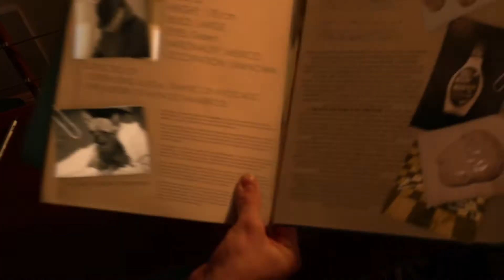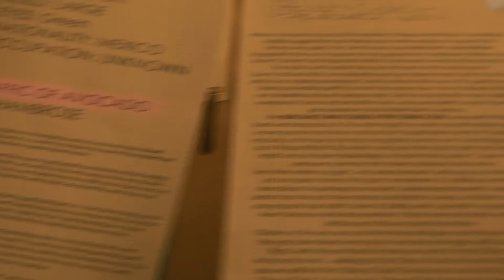Shawn n' Tom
Tom and Shawn are two inspectors that are driving towards a location that is initially unknown by Tom. Shawn, that had the initiative, explains how he got a hold of a confidential case file and the avocado mafia mystery that needed to be solved. Tom, being a righteous policeman, confronted Shawn about his misbehaving. Shawn ignores the comments and continues to talk about the information he was able to gather so far.

Shawn n' Tom - a short film
Director, Editor, VFX artist, Sound Designer: Andrei Mitoiu
Writer,  Producer, Assistant Editor: Tiberiu Florea
Assistant editor, Cameraman, Cezar Poiata